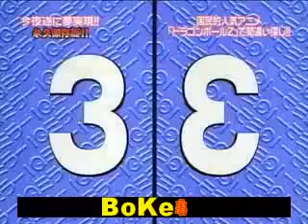DBZ "Revival Of F" Goku Vs Freiza Never Before Scene!